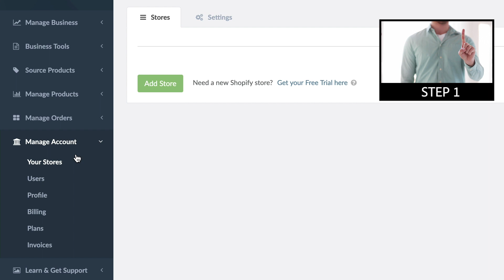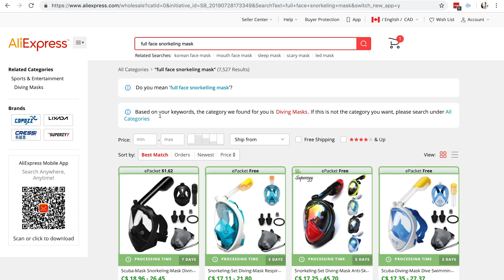Shopify Dropshipping Made Easy With Dropified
How Do You Start A Dropshipping Business With Shopify?

To start dropshipping on Shopify , you simply need to load up products into your Shopify dropshipping store, market and sell them, then order the products your customers purchase through your product vendors and have them shipped out.

That’s the basics of Shopify dropshipping.

However, if you do this manually, you’ll never have time to grow your business and you’ll probably give up quickly due to how much work is involved.

How To Add Dropshipping To Shopify?

The easiest way to add drop shipping to your Shopify dropshipping store is to integrate Dropified, allowing you to automate everything.

Whether it’s importing your products by the hundreds and even thousands in just seconds, to creating unique bundles, or processing payments and fulfilling orders, Dropified handles all of this for you.

Is Shopify Dropshipping Dead?

Not only is Shopify dropshipping NOT dead, it’s alive and thriving. In fact, the only people saying that it’s dead are those people trying to sell you on a different opportunity, or they are losing a lot of business to competitors that are drop shipping and they are trying to scare you away.

So, how do we know dropshipping isn’t dead? The success of our 44,700+ Dropified users is all the proof we need.